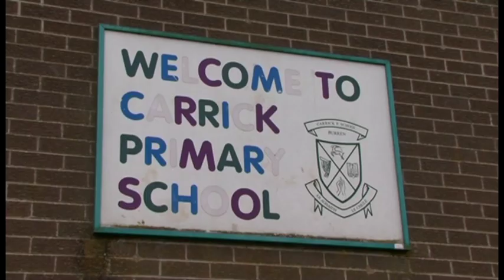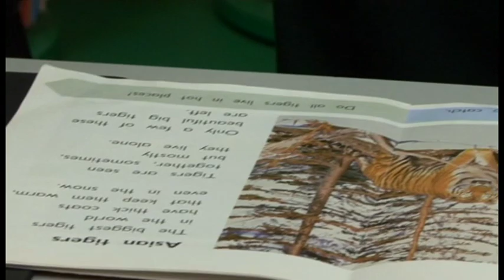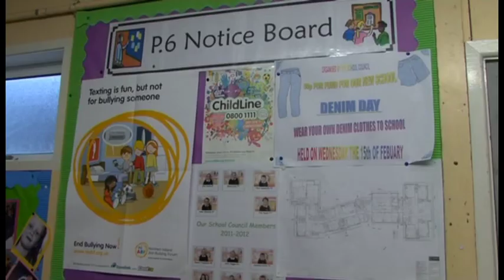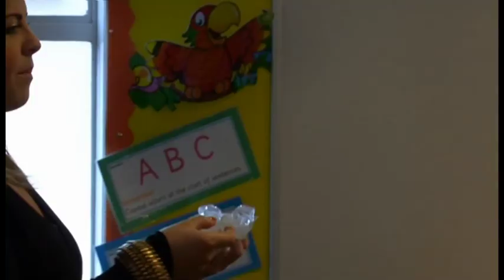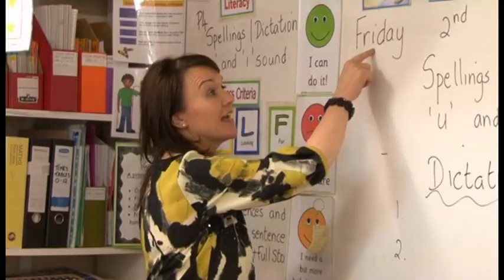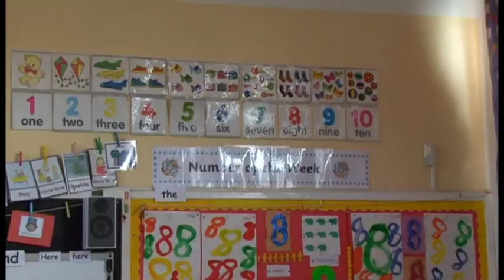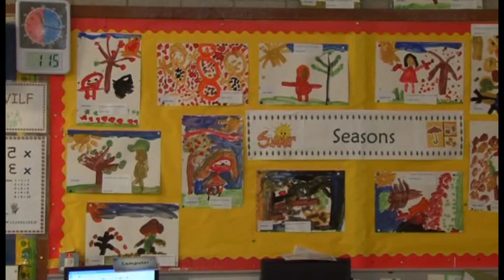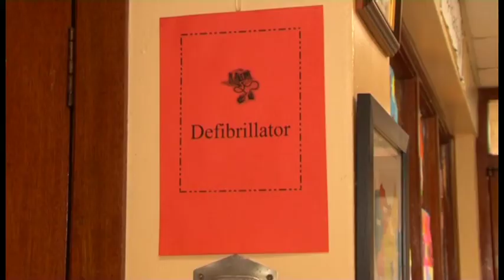A Day in the Life of Carrick Primary School